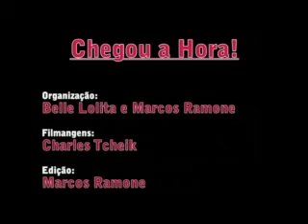Festival: Chegou a Hora!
Festival de Riot Grrrl que ocorreu no Bar do Goiaba no dia 4 de maio de 2008. Contou com apenas duas bandas HELL CATS e PARANOIA.

Organização: Belle Lolita e Marcos Ramone
Filmanges: Charles Tcheik
Edição: Marcos Ramone